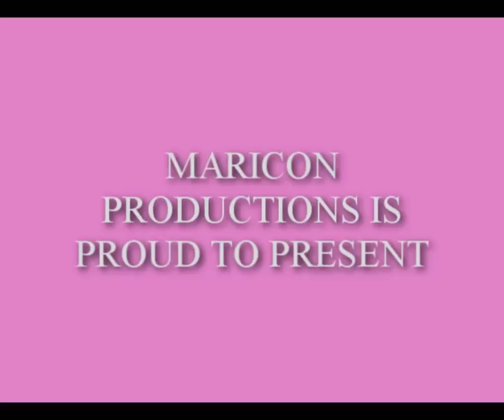T K T vs the Four Horsemen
T K T of the Detheroc server downs the Four Horsemen.

Cameracow: Zkar